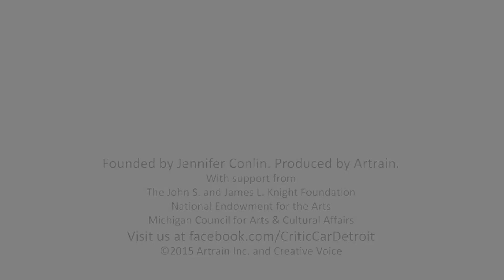Creative Voice: Sabrina Nelson @ Detroit Boom City